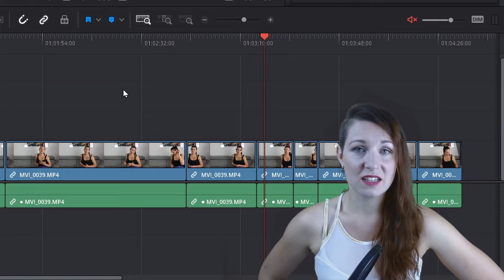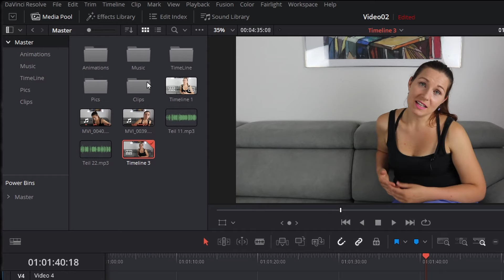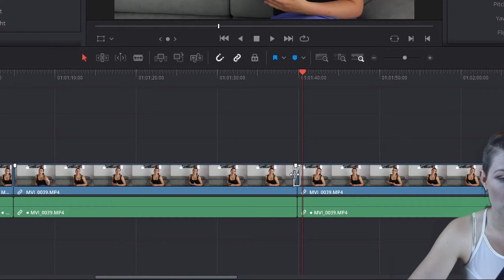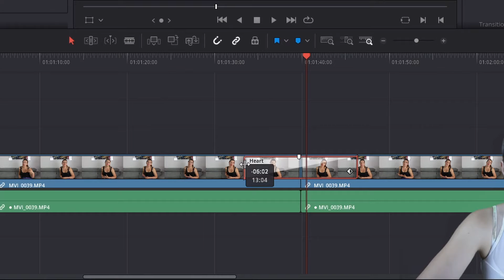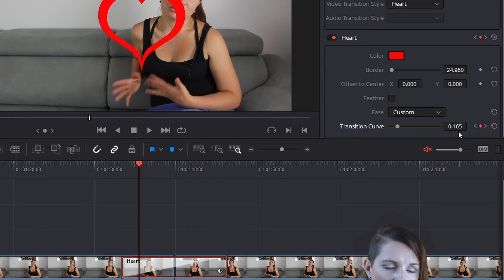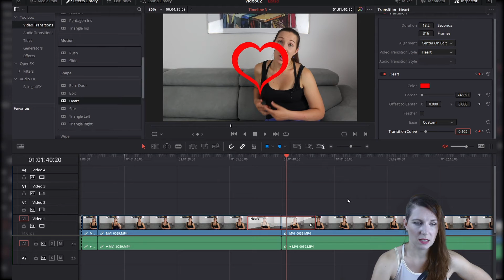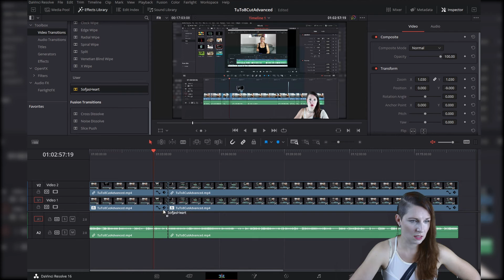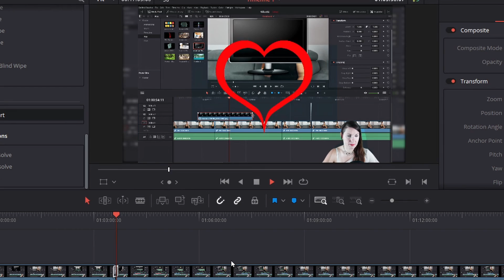Video Transitions in DaVinci Resolve 16 - Einsteiger Tutorial Videobearbeitung [Deutsch]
↓Aufklappen↓ ­­­­­­­­

In diesem kurzen Tutorial zu DaVinci Resolve erkläre ich dir, wie du geschickt Videoübergänge in deinem Youtube Video gestalten kannst. Auch zeige ich dir, wie du personalisierte Videoübergänge in DaVinci Resolve gestalten kannst.

Ich wünsche dir viel Spaß beim Nachmachen!